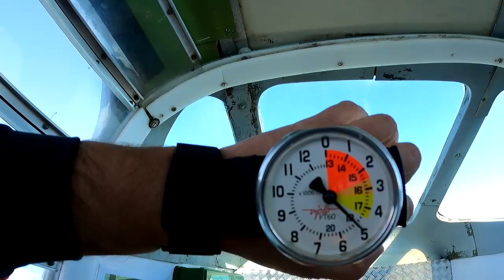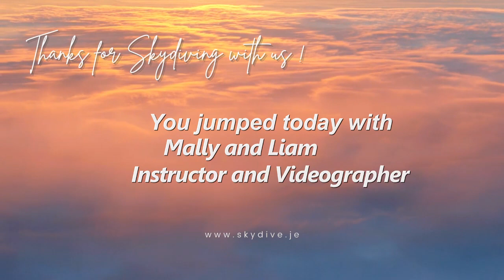Jack Duncan - Skydive Jersey 2023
- Jack Duncan